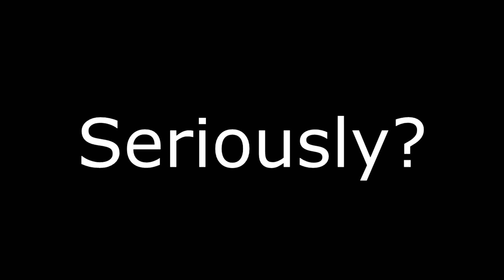(PvZ GW 2) Stop With The Silver, Gold, And Gems Customization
Come on now, RUX is doing this too?